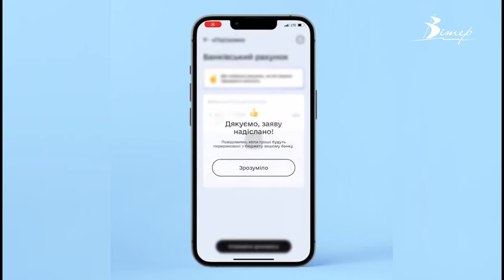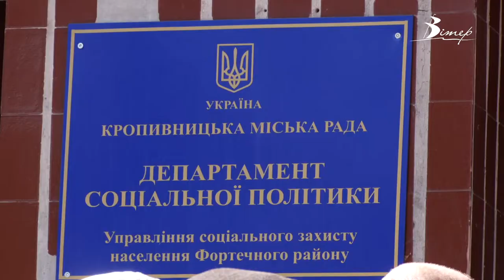Від 2 до 3 тисяч щомісячної допомоги можуть отримати внутрішньо переміщені особи | телеканал Вітер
Грошову допомогу від держави можуть оформити внутрішньо переміщені особи. А ті, хто прихистив людей – компенсацію комунальних послуг. Для цього треба звернутися до місцевого департаменту соціальної допомоги. У департаменті кажуть, щомісячну допомогу люди отримають за повний місяць, незалежно від того, коли подали заявку.